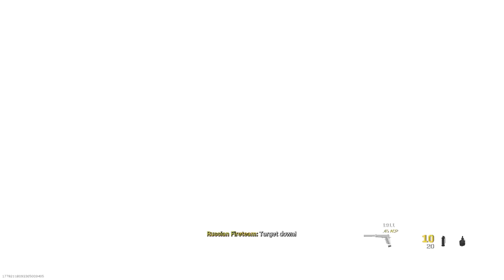the *NEW* LEGENDARY COVER UP MP5 BLUEPRINT in MODERN WARFARE..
ᵐʸ ʰᵉᵃʳᵗ ᵇˡᵉᵉᵈˢ ᵇˡᵃᶜᵏ ᵇˡᵒᵒᵈ ᶠᵒʳ ᵘ ᵃⁿᵈ ᶦᵗˢ ˡᶦᵏᵉ ᵃ ˡᵒᶜᵏ ᵗʰᵃᵗ ʷᶦˡˡ ⁿᵉᵛᵉʳ ᵇᵉ ᵘⁿᶜʰᵃᶦⁿᵉᵈ

In today's video, I show off gameplay of the legendary mp5 blueprint you get from the battle pass within modern warfare's season 3.

🔷️ Where I Usually Get My Music 🎶

▫️Other unknown sources hehe